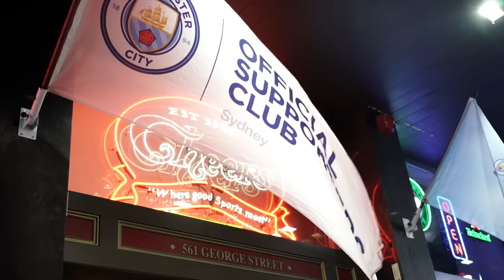The World Was Watching! | Champions League Final 2022/23 | Man City 1-0 Inter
Watch as fans across the globe watch UEFA Champions League final.